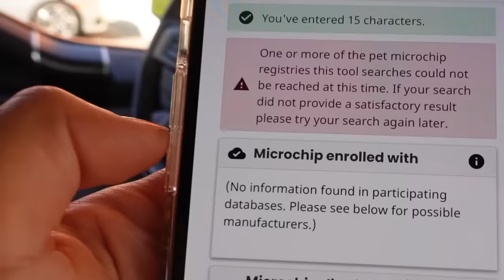Saying GOODBYE To The MISSING PUPPY! **FOREVER** 💔 | Familia Diamond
Saying GOODBYE To The MISSING PUPPY! **FOREVER** 💔

Watch the video where we go around our neighborhood asking if they have seen this dog